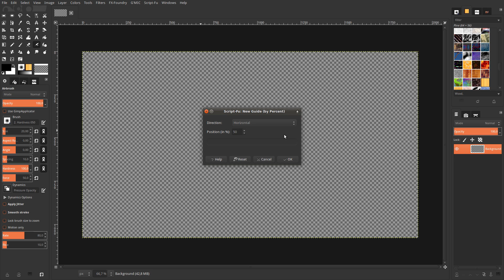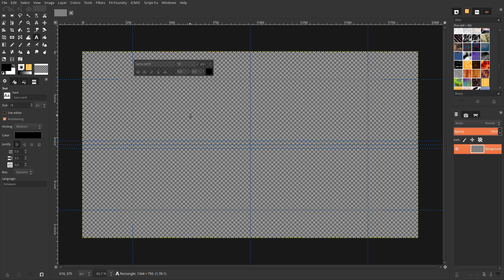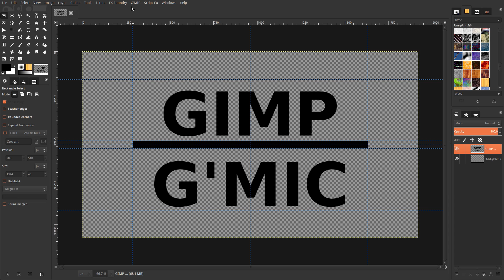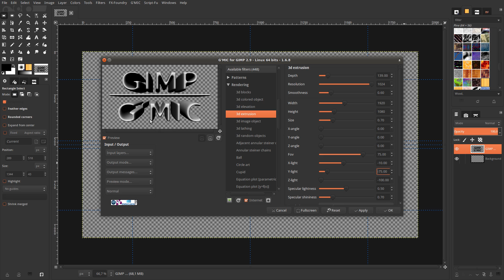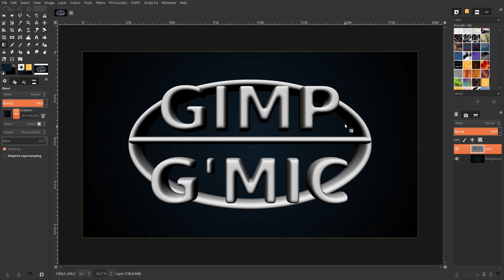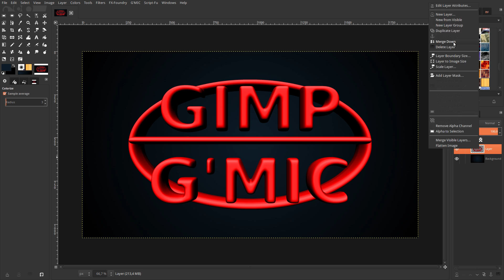G'MIC - How to Get 3d Text in Gimp 2.9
This video features the song:
Wer mir ein like da lässt und seinen Adblocker auf meinen Tutorials und meinem Kanal abschaltet, der unterstützt mich wirklich.
Auch wenn ihr meine Videos  teilen könntet, dann würdet ihr mich toll unterstützen.
Besten Dank